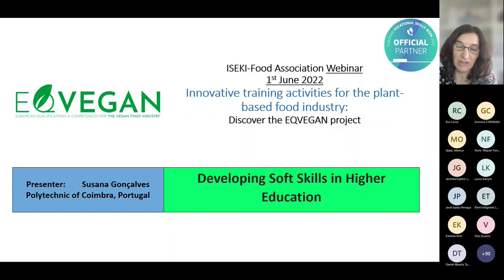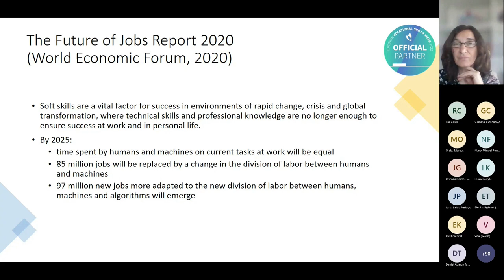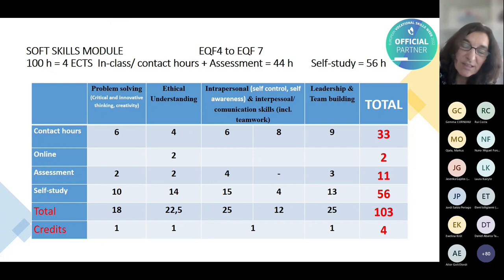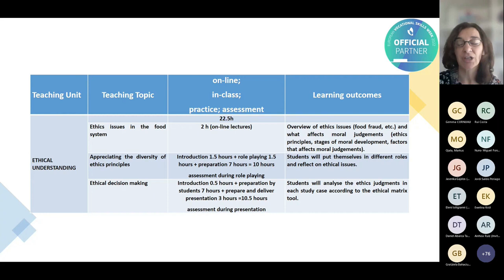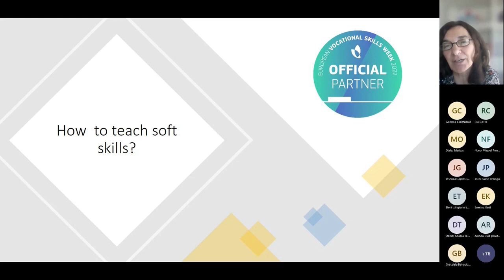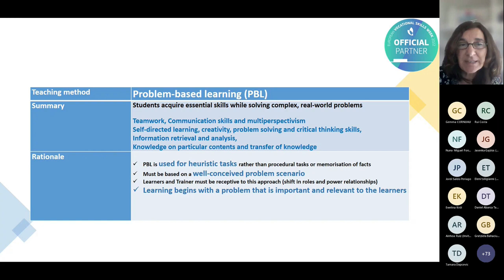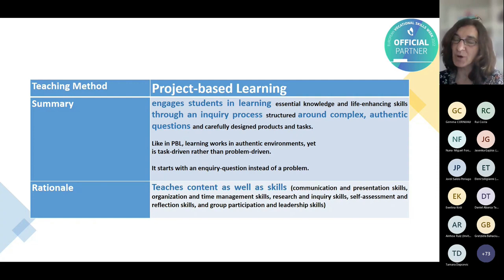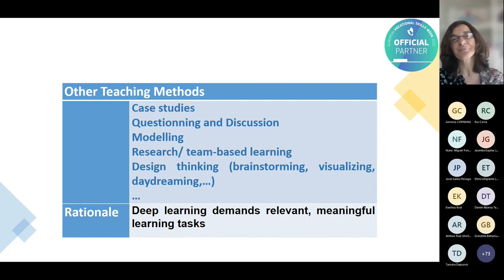Developing soft skills in higher education | EQVEGAN